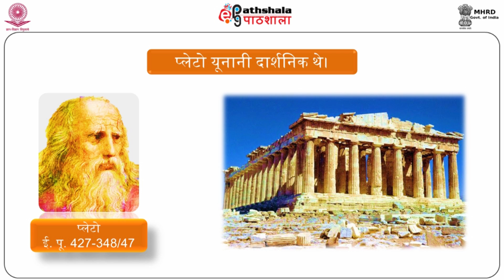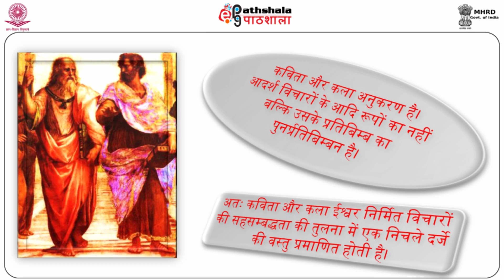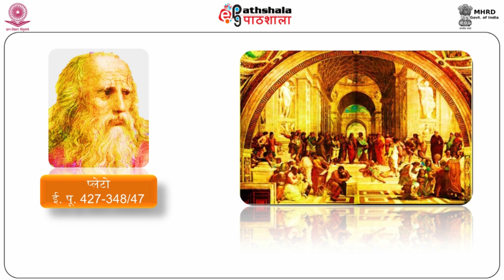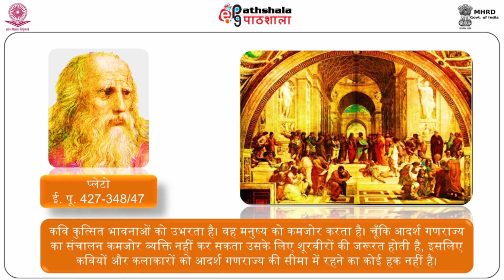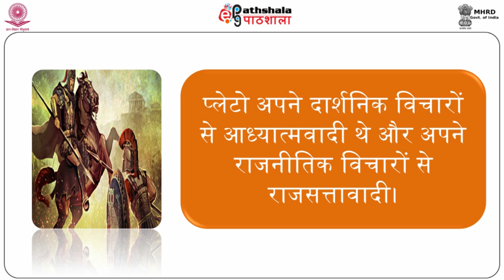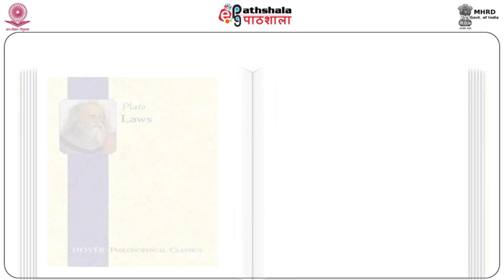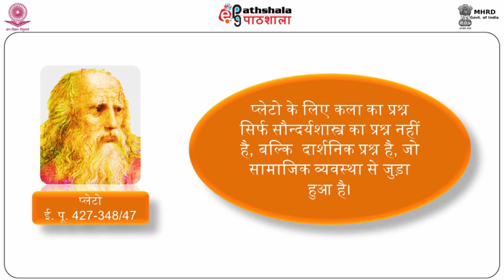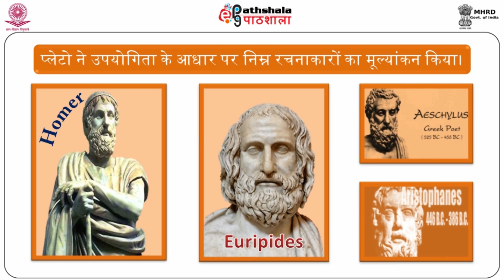Plato ka sahitya chintan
Subject:Hindi
Paper: Pashchatya kavyashastra( पाश्चात्य काव्यशास्त्र)